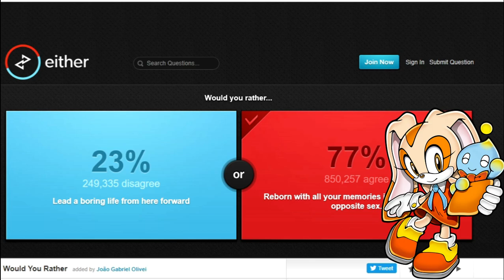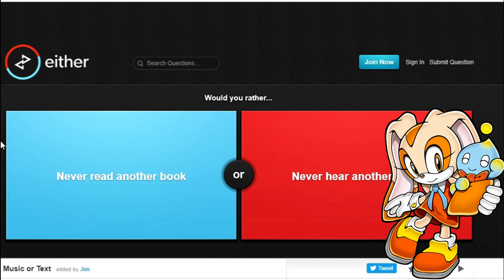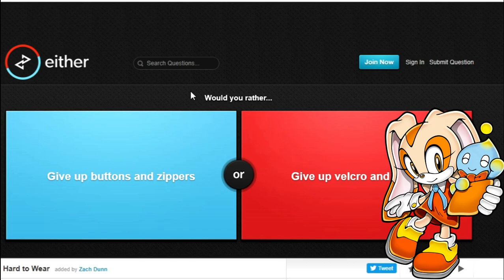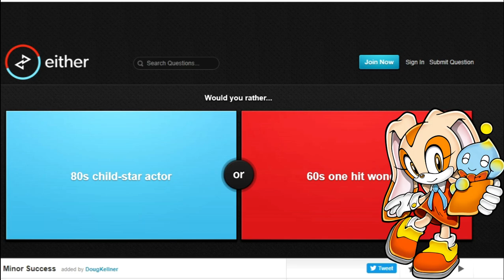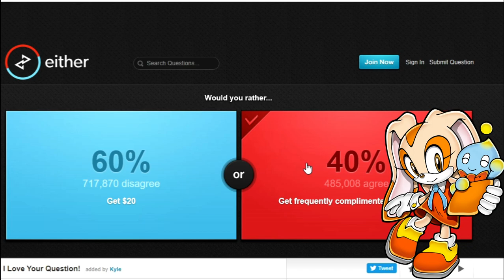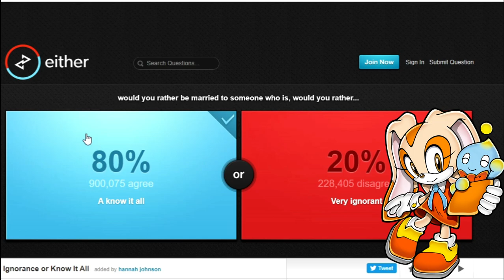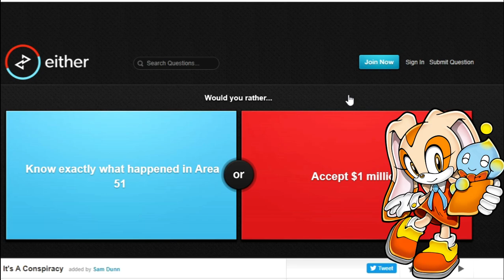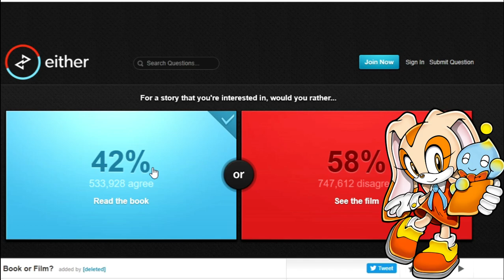Cream Plays Would You Rather